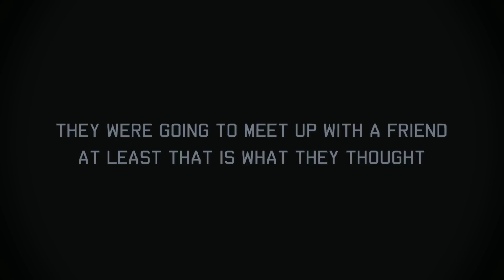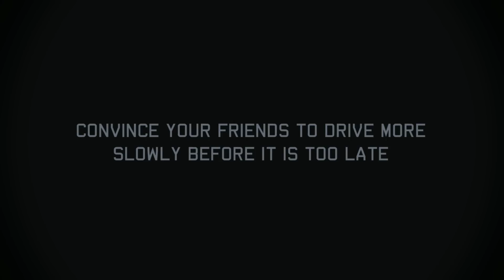Went too fast. Gone too soon.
Virtually no one feels it is dangerous to drive a few km/h faster than the maximum speed limit. However, even this "slight" speeding kills and injures hundreds of people every year. And we tend to ignore the many lives of people close to us that are devastated as well.
To slow down their loved ones before it is too late, people in this film set up an unusual wake-up call. They invited their speeding friend or family member to their own funeral. The emotional reality check was caught on (hidden) camera.